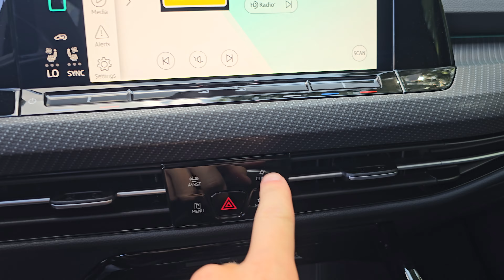R25237 2024 Volkswagen Golf R